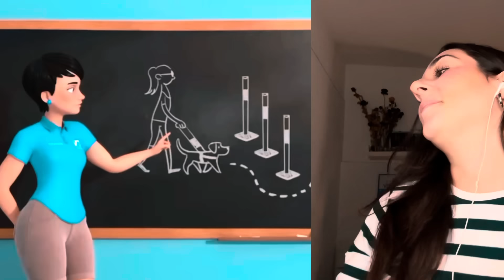PROVA A NON PIANGERE, mi si è Spezzato il Cuore 💔😢